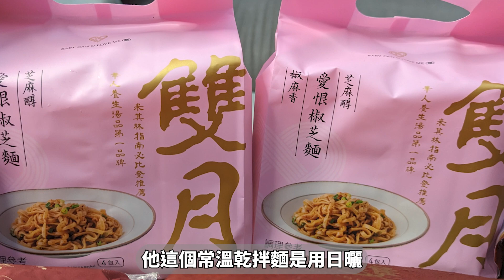【年菜開箱】今年過年把米其林端上桌！雙月兔年年菜開箱！早鳥價只要3280！是說大家知道婆媳相處融洽的秘密嗎？|店裡有隻貓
米其林等級年菜端上桌
限時限量快來搶
即日起至11/30
訂購享早鳥優惠3280
12/1至12/28
訂購享優惠價3480
原價4380
訂購請洽下方連結
不要打影片裡面那支電話啦

雙月食品社
年菜訂購：

🔸其他影片🔸

【球芽基金】激情過後的洲際球場！全台唯一簽名球販賣機！老闆對周思齊的溫情喊話！|店裡有隻貓

【魔獸降臨】Dwight Howard霍華德初登場！超人戰績爆扣一打五！是說高國慶跟曾文鼎到底誰會先退休啊？|店裡有隻貓

【雙月食品社】米其林必比登連五年推薦！糾纏再糾纏的愛恨椒芝麵！好吃到放煙火的東石鮮蚵！每道菜都是主打歌！|店裡有隻貓

【宅配美食開箱】金門來的溫體全牛火鍋！一路從牛眼睛吃到牛尾巴！是說大家有吃過牛天梯牛胰臟跟牛蹄嗎？|店裡有隻貓

【宅配美食開箱】魷魚螺肉蒜之叫我重音王！大家有吃過魷魚螺肉蒜嗎？|店裡有隻貓